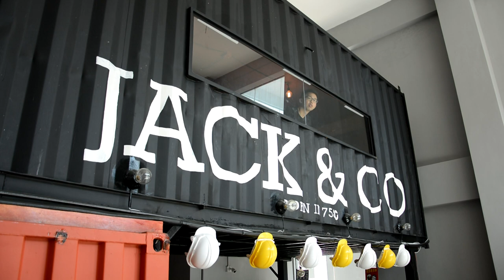This Means Wall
A group of teenagers are fighting to pay for the bill in a restaurant. However, neither of them are able to pay for it.

Special thanks to Jack & Co for the venue. Do check them out at Jalan Icon City, 14000 Bukit Mertajam, Penang, Malaysia.

Another thanks to Khong Yin Fung for filming and editing.

Starring:
Tan Yan Chun

Follow for lame joke!